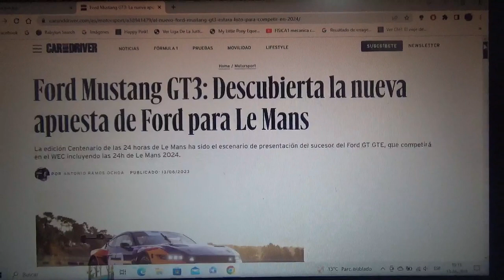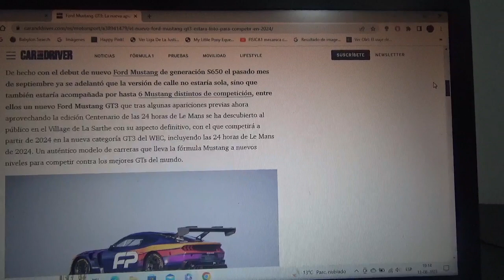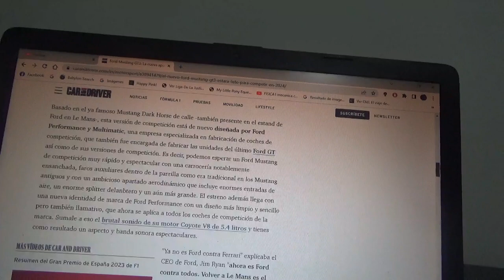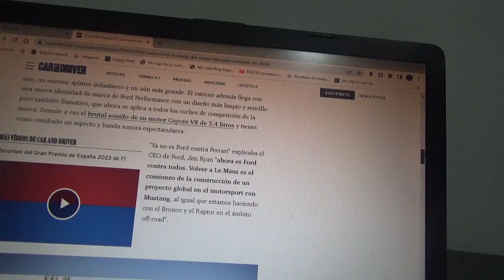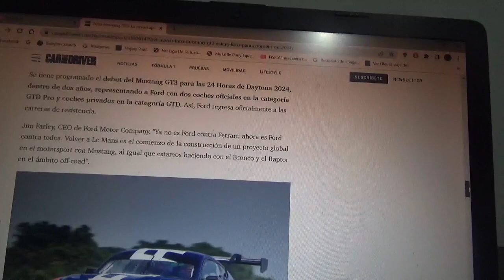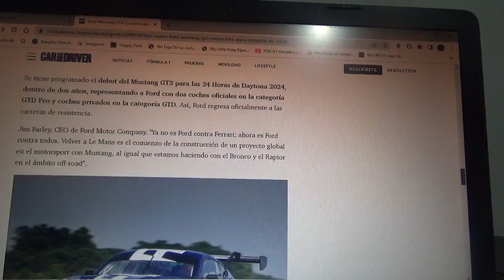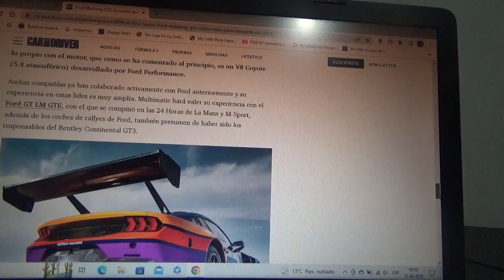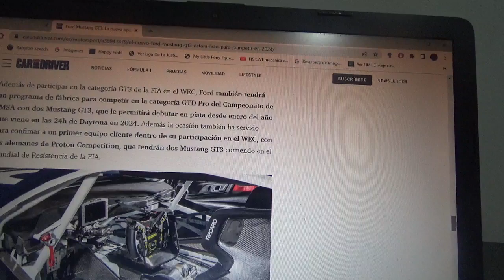Ford Mustang GT3 información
En este vídeo les comento sobre el nuevo coche de carreras con el que la marca automotriz multinacional estadounidense competirá precisamente en el World Endurance Championship en la siguiente Temporada 2024 además de las 24 Horas de Le Mans y que fue presentado recientemente en la especial versión Centenario de la mítica competencia de resistencia de automovilismo